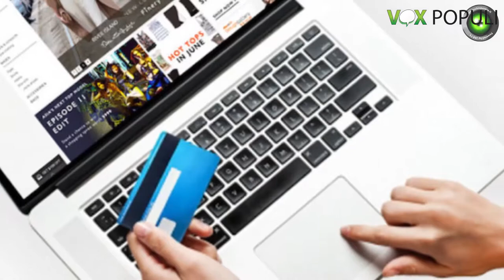Vox Populi a Voghera - Notte Bianca del Web, sconti fino all'80%: i vogheresi acquistano online?